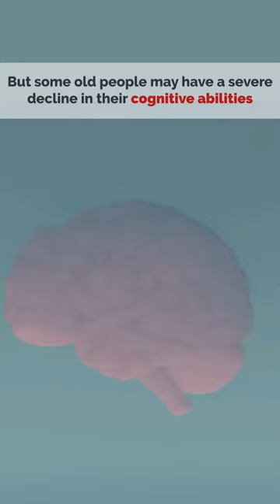Multivitamins and cognitive Diseases